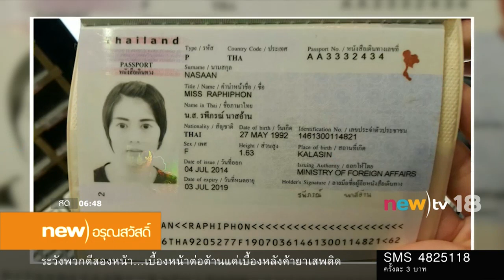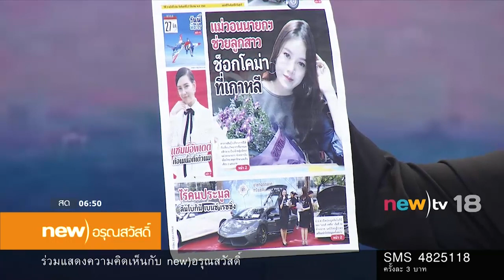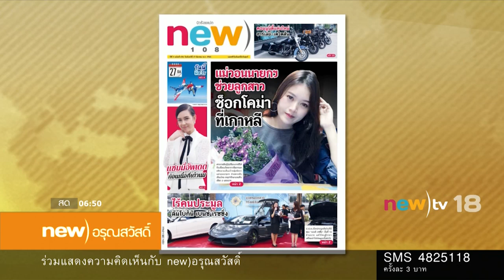new)อรุณสวัสดิ์ ช่วงที่ 2 | 27-03-60 | new)tv